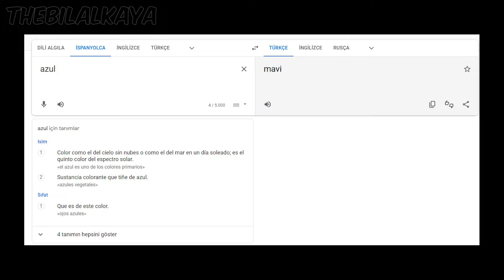Mavi Ateş Hakkında Her Şey 🔥| Nasıl Sadece Azula'da Var ?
Herkese merhaba Avatar severler. Bu videoda sizlere Azula'nın gizemli mavi ateşi hakkında her şeyi açıkladım. Umarım mavi ateşi izlemek hoşunuza gider.

KANAL ÖZET :) Selam millet ! Ben Bilal. Bu kanalda çocukluğumdan beri izlediğim ve izlemeyi çok sevdiğim animeler hakkında videolar çekiyorum. İncelemeler, güç sıralamaları, en sevilen sahneler ve çok daha fazlası..